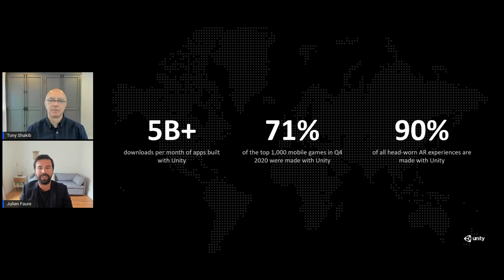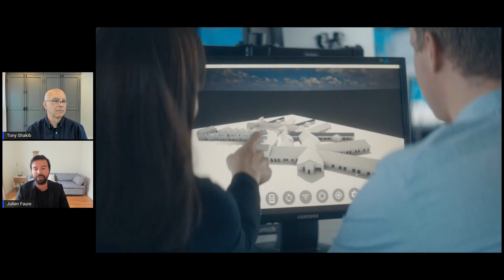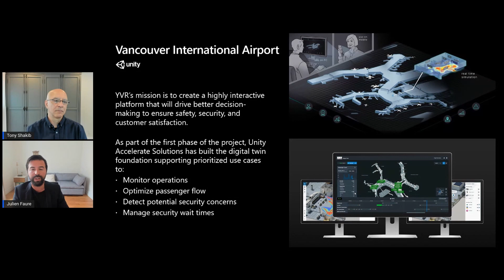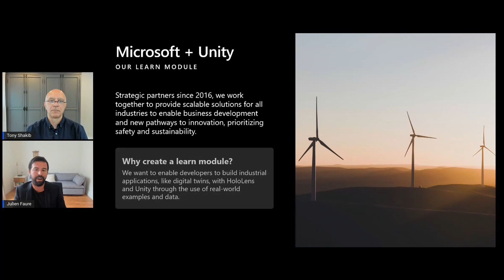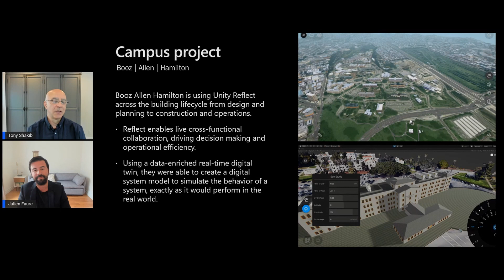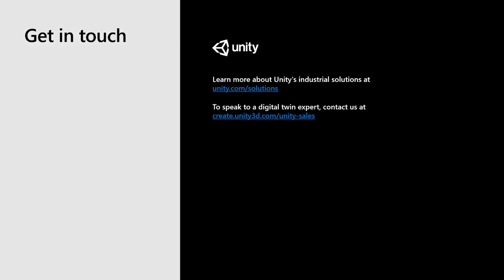A New Age of Digital Twins: The Collective Power of Microsoft Azure and Unity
With digital twins of physical sites, assets or systems created on Unity’s real-time 3D platform, teams across industries can visualize data in real-time across multiple devices, simulate scenarios for data-driven decision-making, and facilitate multi-user collaboration around the globe.

This two-video program, (the second video can be viewed ) is part of the Microsoft Azure Partner Innovation Video Series.  The first video includes an interview between Tony Shakib, GM, Microsoft Azure IoT Business Acceleration Team and Julian Faure, GM of Verticals at Unity .  The second video is a technical deep dive showcasing the solution with Steve Busby, Principal Program Manager, Microsoft Azure Business Acceleration Team, Jim Bowen, Head of Program Management-Global AECO at Unity and Leon Miura Lead Software Development, Unity .